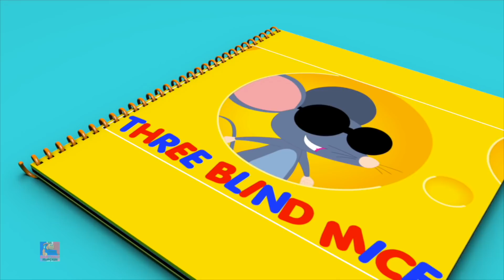Hickory dickory dock | Comptines bébé | éducation | Bob The Train Française | Vidéos animées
Hickory dickory dock par Bob le train - Le canal des comptines pour les enfants de la maternelle. Ces chansons pour enfants sont parfaites pour apprendre les alphabets, les nombres, les formes, les couleurs et bien plus encore. Nous sommes un guichet unique pour vos enfants pour apprendre les nombreuses joies des comptines.